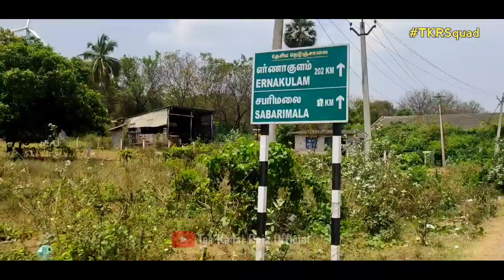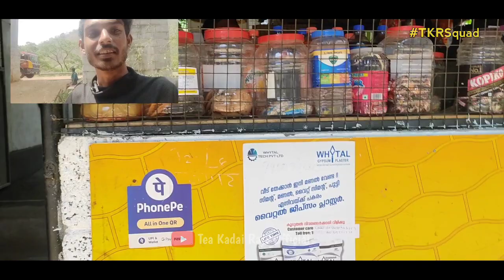Kerala Thenmala Dam || Vlog Tamil || Vlog Part 2 || இவ்வளவு பெரிய அணையா | Hai TKR squad eh!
going to kerala Vlog tamil.

best tourist place in kerala

Social Media Page : Name : tea kadai raja official

Follw us. Please Follw :

My : official social media page Instagram,Twitter, Facebook, Pages Follow Use for advance update In My Videos.